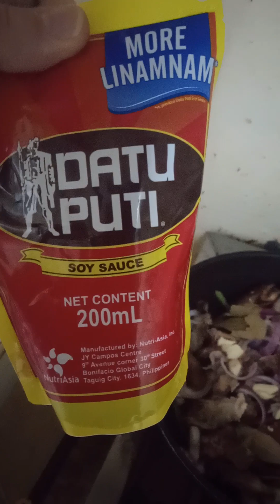Preparing step by step, Lechon Peksiw. Delicious recipe 😋😋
How to prepare A great Filipino dish-step by step 🪜